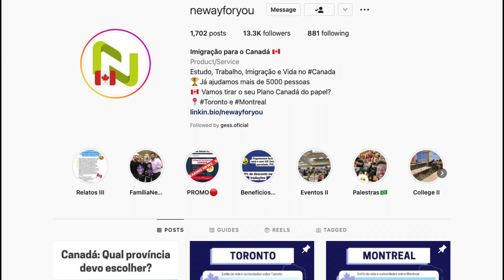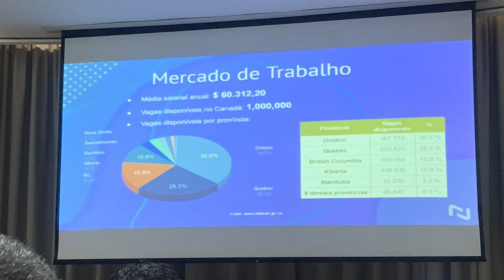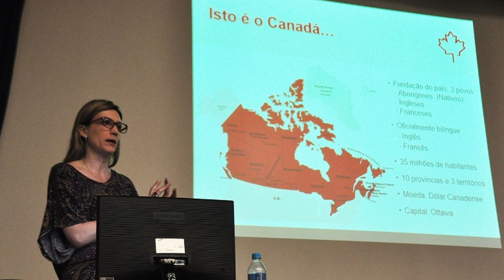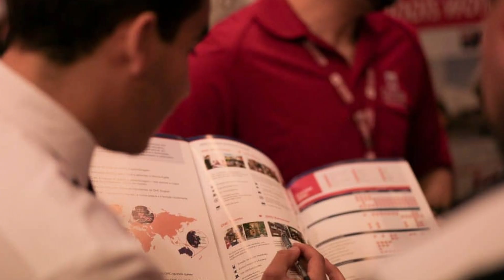Palestras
Olá, futuros imigrantes!

Muita gente quer imigrar para o Canadá e não sabe nem por onde começar a pesquisar sobre o assunto.
Tem muita coisa acessível na internet, site do governo canadense, sites de empresas que prestam serviço de assessoria em imigração, blogs, vlogs, redes sociais, vídeos, podcasts…muuuita coisa mesmo e é preciso filtrar tudo para encontrar fontes confiáveis que irão fornecer as informações precisas sobre o processo de imigração.

Neste vídeo vamos falar de uma opção que sempre foi o ponto de partida da imigração e também ajudou a esclarecer todo o processo pra muita gente desde que o Canadá começou a chamar imigrantes.

Palestras de Imigração.

Essas palestras são promovidas pelo governo canadense, ou de alguma província canadense, e por empresas privadas que prestam o serviço de assessoria de imigração. Elas acontecem não só em muitas capitais do Brasil, mas em muitas outras cidades também.
São totalmente gratuitas, isso mesmo! De graça! Basta você se inscrever, geralmente pela internet no site da organização, e comparecer pessoalmente no dia e local do evento.

As palestras são ministradas por representantes ou consultores da instituição organizadora do evento.
Primeiro rola uma visão geral sobre o Canadá.
Clima, cultura, mercado de trabalho, moradia, opções de lazer.
Essas informações podem ser de províncias ou cidades específicas também.
Depois dessa breve, mas não menos importante apresentação do país, chega a vez de falar dos processos de imigração.
Finalmente você vai saber todas as formas possíveis de imigrar para o Canadá.
É à partir daí que você começa a ver quais são os possíveis caminhos.

Visto de trabalho, oferta de trabalho de uma empresa canadense, Visto de estudante, Investidor. São muitas as opções para imigrar e só analisando a sua realidade para saber qual a melhor estratégia para imigrar.
Sim, futuros imigrantes! Para imigrar você precisa pensar estrategicamente desde o início pois vai envolver recursos físicos, mentais e financeiros. E tudo precisa estar alinhado para obter o tão sonhado visto de residente permanente e posteriormente a cidadania canadense.

O que torna essas palestras bem legais é que, além do contato com o profissional que está ali passando o conteúdo, podem ter representantes de instituições educacionais canadenses com muitas informações sobre cursos, valores, duração e muito mais para quem pretende ir com visto de estudos.
E pra mim o melhor de tudo que é poder conhecer outras pessoas que têm o mesmo objetivo…formar uma rede de relacionamentos pode ser muito útil, já que muita gente vai precisar de apoio lá na sua nova vida no Canadá.

Resumindo….vale muito a pena ir nas palestras de imigração para conhecer um pouco sobre o Canadá, processos de imigração, conhecer pessoas, compartilhar experiências e enxergar possíveis novas expectativas de mudança de vida.

Então, já tinha conhecimento sobre as palestras de imigração?
Diz pra gente nos comentários!

Morar, estudar, trabalhar, viver no Canadá!
Aqui você sempre encontrará informações e dicas.